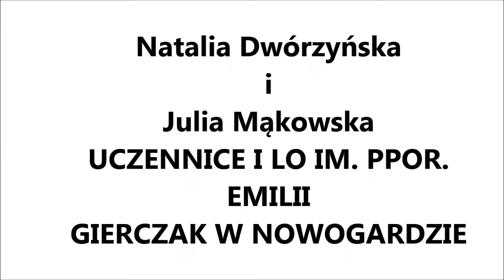Spotkanie z Żołnierzem Niezłomnym- Majorem Andrzejem Kiszką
Jesteśmy uczennicami I LO im. ppor. Emilii Gierczak w Nowogardzie. Bierzemy udział w projekcie XXIII sesji Sejmu Dzieci i Młodzieży. Tegoroczne hasło SDiM brzmi: "Przestrzeń publiczna jako miejsce wolne od symboli propagujących systemy totalitarne. Lokalni bohaterowie w przestrzeni publicznej." W ramach tego projektu miałyśmy ogromny zaszczyt osobiście spotkać się naszym bohaterem lokalnym, którym jest Major Andrzej Kiszka i porozmawiać. Oto skrócona relacja z przebiegu naszej wizyty. Serdecznie zapraszamy do oglądania!:)